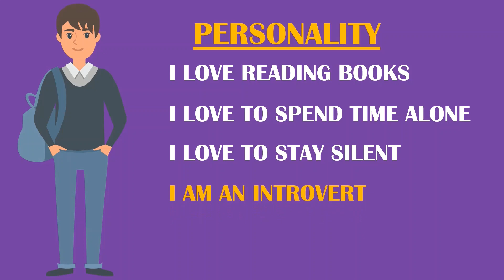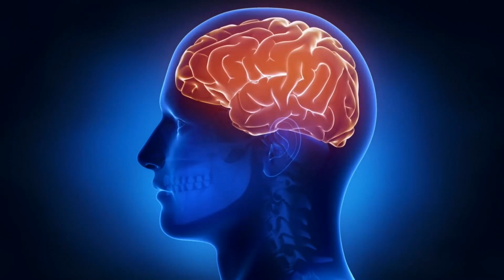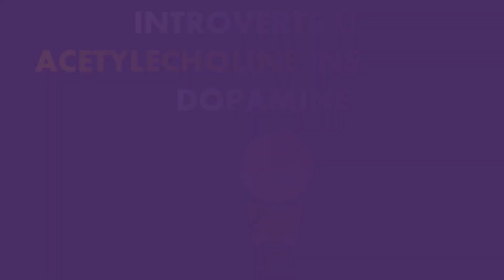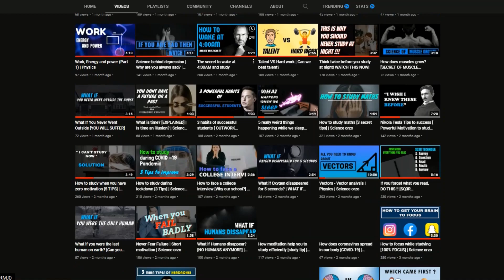Introvert vs Extrovert | Who are you? | Science orzo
Are you an introvert or an extrovert? What is introversion and what is extroversion? Can a person be an ambivert? Test my personality whether I am an introvert or an extrovert.

Are you that person who loves to get together with friends and enjoy life to the fullest? Then you belong to the category of the extroverts. Are you that person who loves to stay silent and focused and alone? Then you are an introvert.

So in this video I am going to show you the differences of being an extrovert and introvert. What happens in the brains of each person?